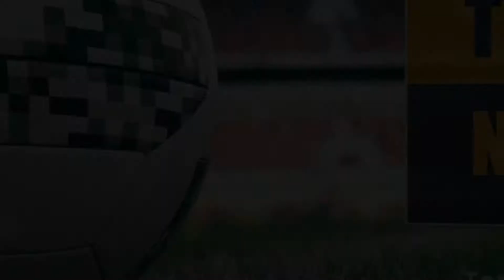Euro 2000 Champion France Then and Now 2018 HD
Euro 2000 Champion France Then and Now 2018

GK  16  Fabien Barthez
RB  15  Lilian Thuram
CB  8  Marcel Desailly
CB  5  Laurent Blanc
LB  3  Bixente Lizarazu
CM  4  Patrick Vieira
RW  6  Youri Djorkaeff
AM  10  Zinedine Zidane
LW  12  Thierry Henry
CF  21  Christophe Dugarry

Substitutions:
Bernard Lama
Ulrich Ramé
Robert Pirès
Sylvain Wiltord
David Trezeguet
Vincent Candela
Nicolas Anelka
Johan Micoud
Emmanuel Petit
Frank Leboeuf
Christian Karembeu

Manager:
Roger Lemerre

Euro 2000 Winner France Then and Now 2018